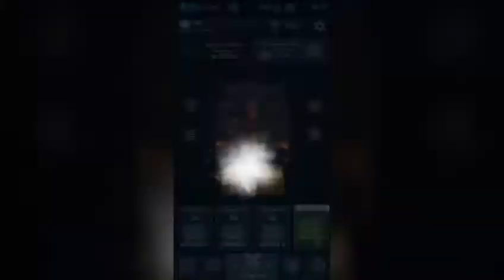ich hab eine neue musik für mein intro [Rami HD]